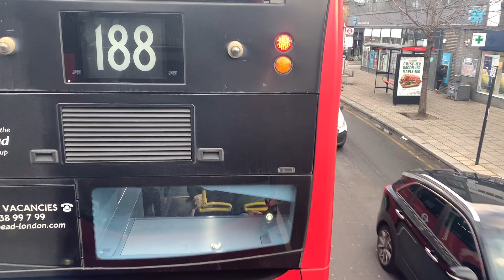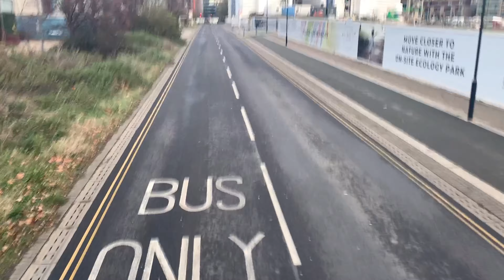FRV: 129 Greenwich Cutty Sark - North Greenwich |Gemini 3-WHV152 | RoshYTs Christmas calender day 12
A FRV on the 2nd shortest DD route ever taking between 10m(night time) to 30min longest
Lucky their was surprisingly other buses besides Gemini 2s there was E400s and Gemini 3 like this one. Sorry at the start I was struggling to keep my phone up. In future I’ll be using blue tack for DD FRVs
129 runs from Greenwich cutty sark to North Greenwich
Via
Maze hill
Westcombe park
Millennium leisure park